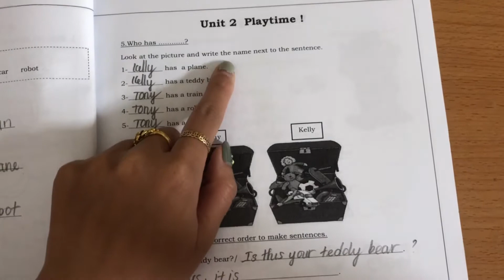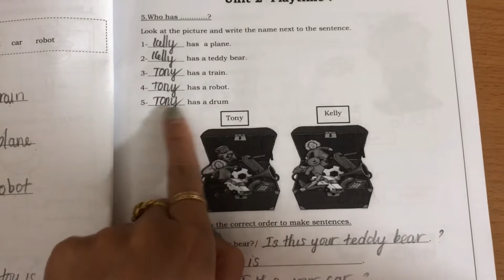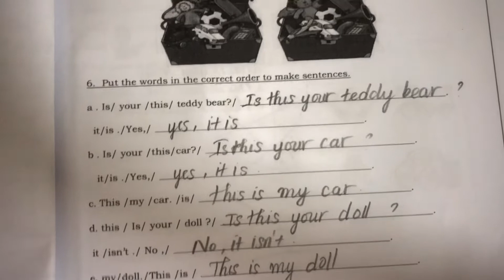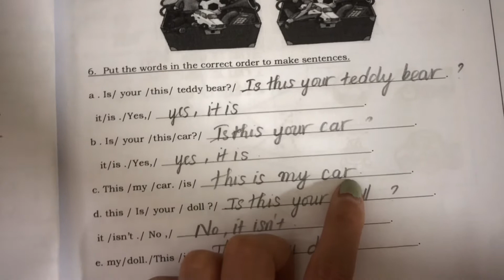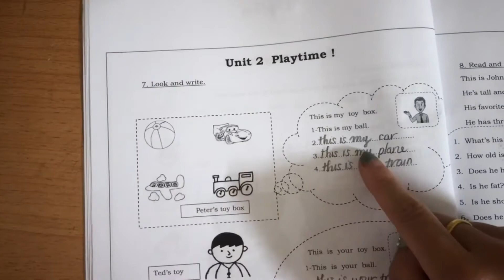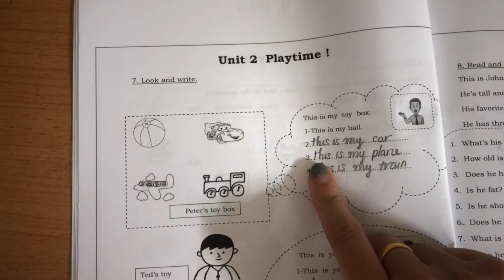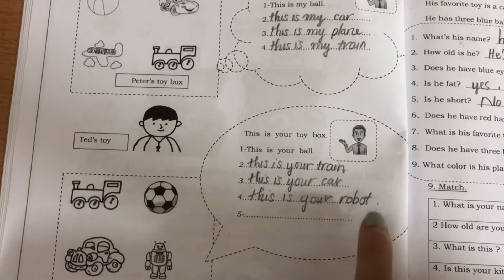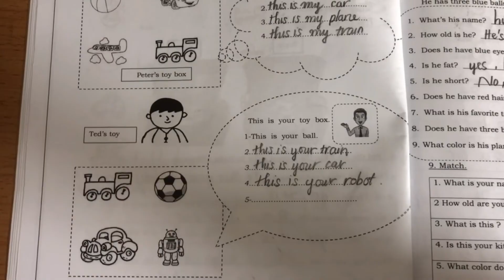Hướng dẫn sửa bài lớp 2 unit 2 ( 5-7)